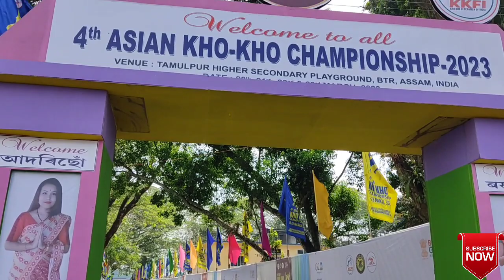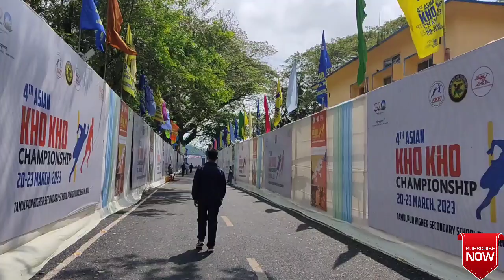4th Asian Kho-Kho Championship Vlogs